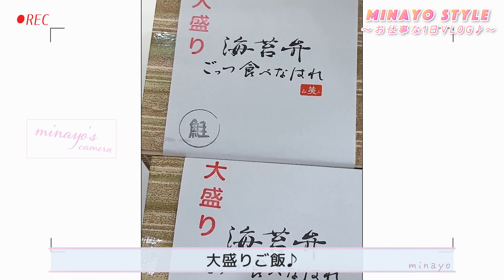【VLOG】お仕事のある日の1日と最近気になるカラダのこと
朝から1日密着のVLOGです。50代になり自分の体のことを気に掛けるようになりました。
自分の足りない成分を補ってくれるFUJIMIのサプリで、健康で楽しく過ごしたいですね！

▼FUJIMI パーソナライズサプリメント(1袋30包入り)
定期価格6,400円（税込6,912円）→初回定期価格4,980円（税込5,378円）(22%OFF)

▽無料の美容分析とサプリメントの購入はコチラ

▼FUJIMIに関するご質問やお悩みに関するご相談はこちらから

提供：トリコ株式会社（ポーラ・オルビスグループ）

【お知らせ】
みなさんが作られたお料理のお写真や動画をお送りください！
ブログや動画で紹介させて頂きます。
お送り先はこちらまで